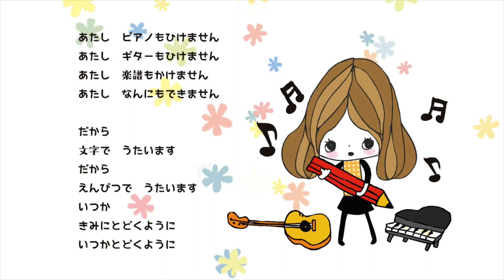【アニメ】ひきこもりすアワーvol1551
オリジナルグッズはジャムキッチンネットショップへGO
キャラクターアニメーションなら是非ジャムキッチンへ
花撫霖さん！サンピアさん！お便りありがとうございます！相沢蔵人さん！コメントありがとうございます！今回とっても気になっていた問題に解決をみましたもんーーー！とってもとっても詳しいご解説ありがとうございます！！

0:00 オープニングトーク
5:02 お便り拝読花撫霖さん
40:31 お夕飯コーナー
46:19 お便り拝読サンピアさん
50:36 ひきこもりす劇場